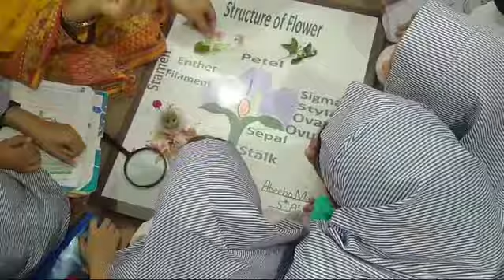How to teach parts of flower